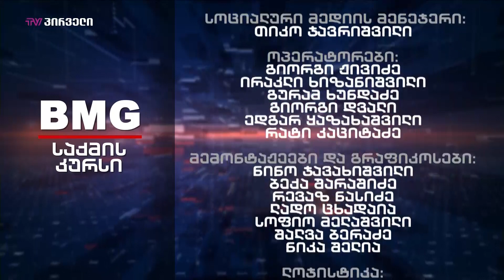საქმის კურსი - 20.11.2019_13:40 - გადაცემა სრულად